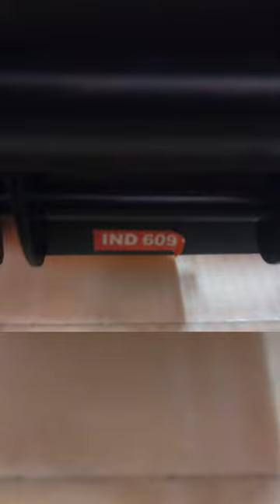New Collection Added In My Toys video toys 🌟🌟🌟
New Collection Added In My Toys shortvideo toys 🌟🌟🌟